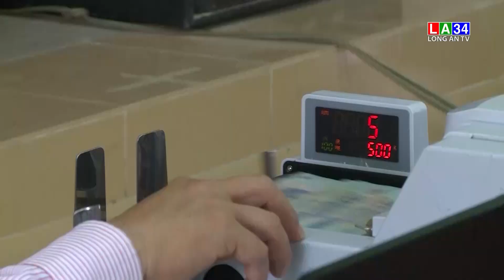Hội Nông dân tỉnh sử dụng hiệu quả trên 1.229 tỷ đồng nguồn vốn uỷ thác | LONG AN TV